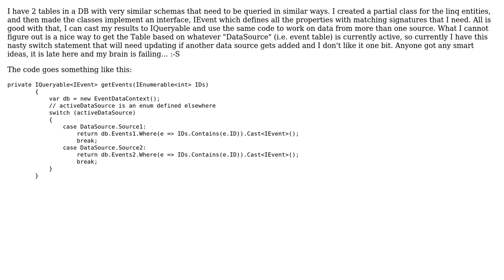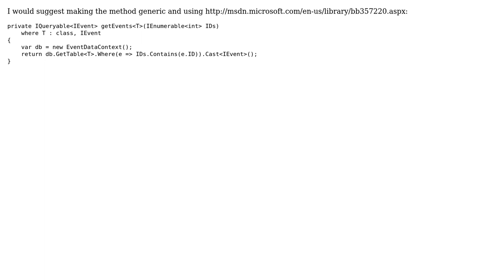Dynamic Linq.Table‹TEntity› possible?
With thanks & praise to God, and with thanks to the many people who have made this project possible! You are responsible for your own actions.